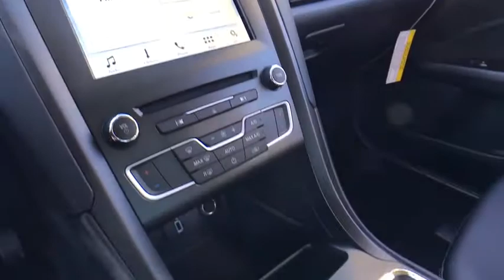2018 Ford Fusion Keyport, Jersey Shore, Monmouth County, Highlands, South Amboy, NJ NS1012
Toms Ford
200 NJ-35